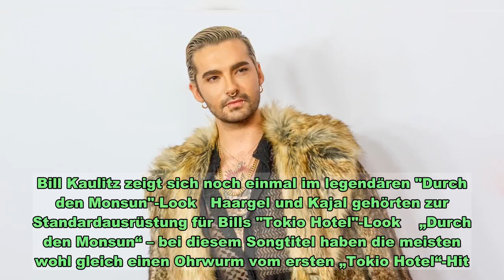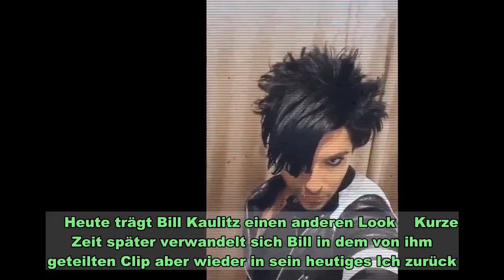Bill Kaulitz zeigt sich noch einmal im legendären "Durch den Monsun"-Look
Bill Kaulitz zeigt sich noch einmal im legendären "Durch den Monsun"-Look   Haargel und Kajal gehörten zur Standardausrüstung für Bills "Tokio Hotel"-Look    „Durch den Monsun“ – bei diesem Songtitel haben die meisten wohl gleich einen Ohrwurm vom ersten „Tokio Hotel“-Hit. Mindestens genauso gut haben wir Sänger Bill Kaulitz’ ikonischen Look von damals im Kopf: Hochgegelte Stachel-Frise, tief in die Augen hängender Pony und Kajal, buchstäblich soweit das Auge reicht. Heute sieht der 31-Jährige Zwillingsbruder von Heidi Klums Ehemann Tom Kaulitz ganz anders aus. Zum 15-jährigen Jubiläum und der Neuauflage ihres ersten Hits am 2. Oktober 2020 lässt es dich Bill aber nicht nehmen, noch einmal seinen alten Look aufzulegen. Und siehe da: Bill hat sich kaum verändert!   Huch, wo sind die Jahre geblieben?   Auf Tiktok zeigt Bill, wie er seinen Look auch heute noch genauso routiniert stylen kann, wie damals. Mit Fön und Schminkstift bewaffnet, tritt der 31-Jährige seine Zeitreise an. Und tatsächlich, das Ergebnis kann sich wirklich sehen lassen. Wo sind die Jahre bloß geblieben? Vor allem die Motorradjacke, die der „Monsun“-Sänger damals oft trug, sorgt für Erinnerungen.    Heute trägt Bill Kaulitz einen anderen Look    Kurze Zeit später verwandelt sich Bill in dem von ihm geteilten Clip aber wieder in sein heutiges Ich zurück. Blondierte kurze Haare, kein Make-up und vor allem der Bart, den Bill heute trägt, machen den Unterschied zu damals aus. So oder so bleibt Bills Look exzentrisch – mittlerweile ist aber auch der „Durch den Monsun“-Hottie von damals erwachsen geworden. Kürzlich feierten Bill, Tom und Heidi Klum gemeinsam den 31. Geburtstag der Zwillinge.   Im Video: Geburtstagsparty von Bill und Tom Kaulitz